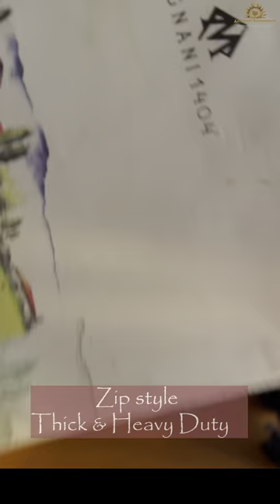Feedback video by Vikrant Shitole sir on Hippo backpack | Artechno Innovations | artisthubai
World's heaviest weighted animal Hippo carries his own tremendous weight same as our Hippo Bagback carring your more than 20kg weight is a perfect sized bagpack for artists  by both means of looks. and space.u can carry A3 size papers.

Rhino bagpack
Its commonly known fact that rhino is larger and stronger than hippopotamus analogusly our rhino bagpack with above 35 kg carring capacity along with A2 size paper and more stuffs accomodation space is a perfect bagpack for professional artists